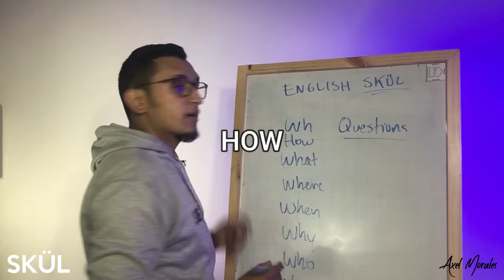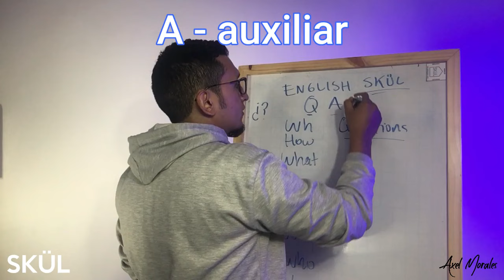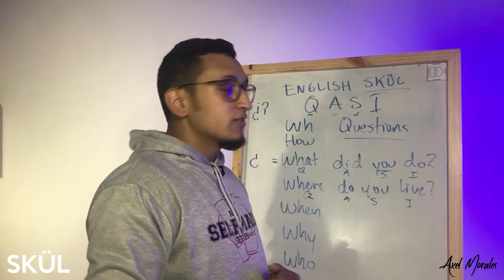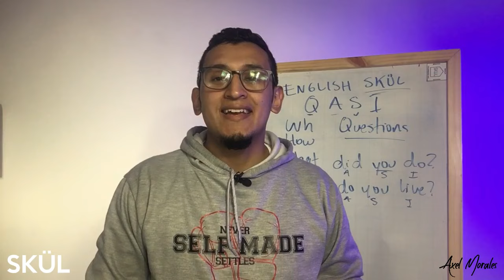Aprende a hacer preguntas EN INGLÉS parte 1 - wh questions A1 Axel Morales - MÉTODOMORALES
Este video es parte de una serie de videos que hice hace más de un año, pero pensé que de pronto les resultaría útil.

Saludos!

Estaré cambiando el estilo de las clases en video!

Preguntas o comentarios en la sección de comentarios.